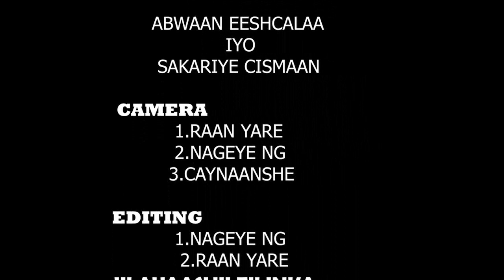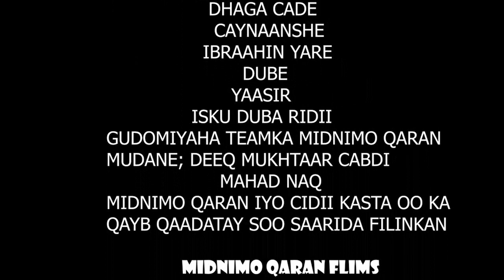PART 8 FILIMKA MARNABA UMA QALANTID OORI !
Kuso Dhawaada Kanaalka Kooxda  - MIDNIMO QARAN FILMS!

Channel-kaan waa midka rasmiga ah ee kooxda ,MIDNIMO QARAN DDS .

✔ Riwaaayado
✔ Suugan
✔ Madadaalo